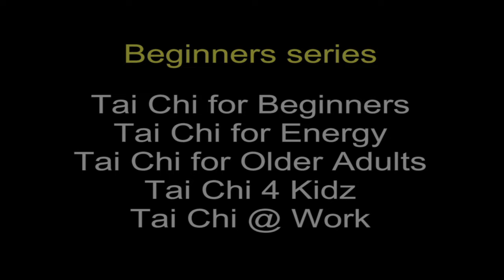Tai Chi Sun Style 73 Forms Video | Dr Paul Lam | Free Lesson and Introduction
Enjoy this Free Lesson from Dr Paul Lam's TAI CHI - THE 73 FORMS and continue the program on DVD

Unique Qigong for energy and agile steps for better balance

TAI CHI SUN STYLE 73 FORMS
Mr Sun Lu-tang (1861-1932) created this uniquely powerful tai chi style placing great emphasis on Qigong (practice to cultivate internal life energy). It is especially effective to enhance healing and relaxation. It is characterized by agile steps with smooth and flowing movements. Following an introduction to tai chi and the benefits, Dr Lam will teach warm-up exercises and the 73 Forms using proven teaching methods.

Dr Lam will guide you through each movement from different angles — with close-ups, repetitions and illustrations. Each form will be divided into small sections so you can follow him with ease. Throughout the lessons, Dr Lam will explain the tai chi principles and how to use them to improve your tai chi.

At the end of the DVD, Dr Lam demonstrates the entire set with both front and back-on views.

Why not try a free lesson? You will soon discover how easy it is to learn from Dr Lam's lesson format.

NAME OF THE 73 FORMS

Section One
Form 1 Commencement Form
Form 2 Leisurely Tying Coat
Form 3 Opening Hands
Form 4 Closing Hands
Form 5 Single Whip
Form 6 Lifting Hands
Form 7 White Crane Flashing Wings
Form 8 Opening Hands
Form 9 Closing Hands
Form 10 Brush Knee and Twist Step Left
Form 11 Playing the Lute
Form 12 Step Forward to Deflect Downwards, Parry and Punch
Form 13 Apparent Closing Up
Form 14 Carrying the Tiger and Pushing the Mountain
Form 15 Opening Hands
Form 16 Closing Hands
Form 17 Brush Knee and Twist Step Right
Form 18 Leisurely Tying Coat
Form 19 Opening Hands
Form 20 Closing Hands
Form 21 Single Whip Left
Form 22 Punch underneath Elbow

Section Two
Form 23 Repulse Monkey Left
Form 24 Repulse Monkey Right
Form 25 Brush Knee and Twist Step Left
Form 26 Leisurely Tying Coat Left
Form 27 Opening Hands
Form 28 Closing Hands
Form 29 Single Whip Right
Form 30 Waving Hands like Clouds Right
Form 31 Higher Horse
Form 32 Toe Kick Left
Form 33 Toe Kick Right

Section Three
Form 34  Step on Firmly To Punch Downwards
Form 35 Turn Body and Jump Up With Both Feet
Form 36 Subdue the Tiger
Form 37 Toe Kick Left
Form 38 Turning Body and Kicking With Heel
Form 39 Step Forward to Deflect Downwards, Parry and Punch
Form 40 Apparent Closing Up
Form 41 Carrying the Tiger and Pushing the Mountain

Section Four
Form 42 Opening Hands
Form 43 Closing Hands
Form 44 Brush Knee and Twist Step Left
Form 45 Leisurely Tying Coat
Form 46 Opening Hands
Form 47 Closing Hands
Form 48 Diagonal Single Whip
Form 49 Parting Wild Horse's Mane
Form 50 Leisurely Tying Coat
Form 51 Opening Hands
Form 52 Closing Hands
Form 53 Single Whip Left

Section Five
Form 54 Waving Hands like Clouds Left
Form 55 Lowering Movement
Form 56 Golden Cock Standing On One Leg
Form 57 Fan Back

Section Six
Form 58 Fair Lady Working At the Shuttles
Form 59 Higher Horse
Form 60 Cross Hands and Patting Foot
Form 61 Forward Step to Punch Crouch
Form 62 Lively Step and Leisurely Tying Coat
Form 63 Opening Hands
Form 64 Closing Hands
Form 65 Single Whip Left
Form 66 Single Whip and Lowering Movement
Form 67 Forward Step Seven Stars
Form 68 Backward Step Riding Tiger
Form 69 Turn Body, Lotus Kick
Form 70 Drawing Bow to Shoot Tiger
Form 71 Double Forward Punch
Form 72 Yin and Yang Merging into One
Form 73 Closing Form

ABOUT DR PAUL LAM

An Australian family physician and tai chi expert, Dr Paul Lam is a world leader in the field of Tai Chi for Health with more than 40 years of teaching experience. He has authored several Tai Chi Books and produced many best-selling, learner-friendly instructional Tai Chi DVDs. Over five million people worldwide practice Tai Chi for Health programs every day.

He is now focusing on preventative medicine and has participated in many research projects on the subject of Tai Chi’s health benefits (with 24 published papers with his name as either principal investigator or co-author).